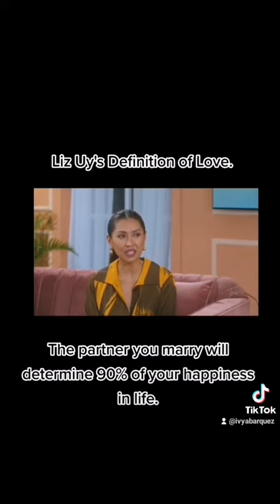Liz Uy's Definition of Love